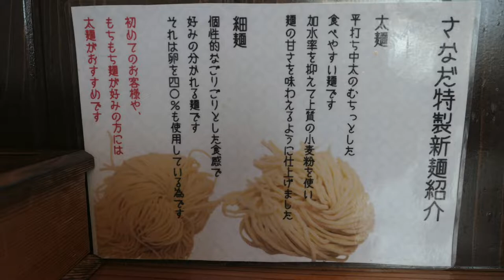らぁめん さなだでとんこつ味噌ラーメンを食す ＃247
愛犬キキとグルメのチャンネルです、市原市のさなだでとんこつ味噌らーめんを食べて来まし。　 登録お願いいたします🙇‍♂️